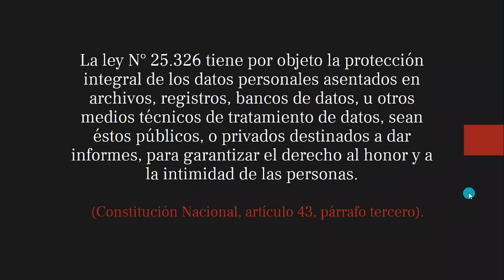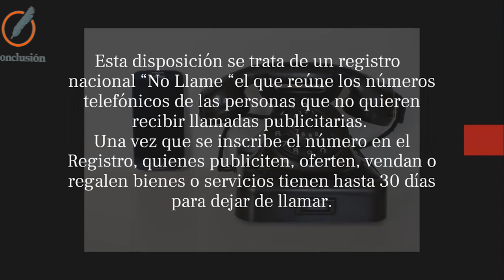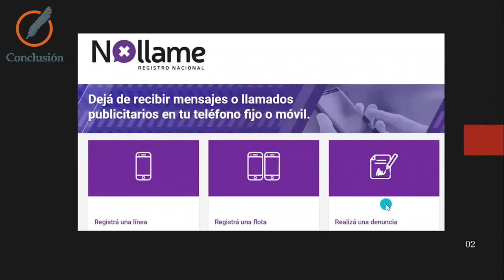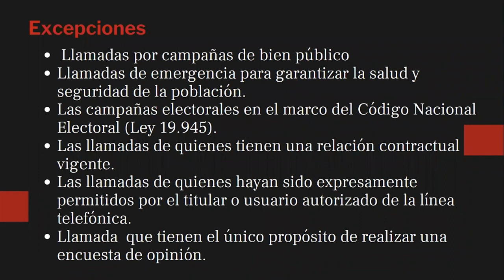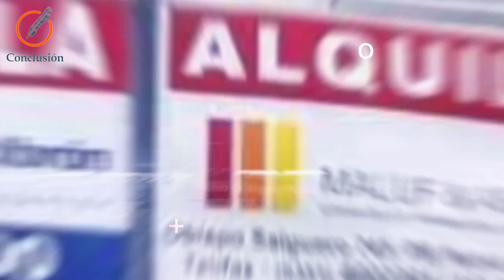No llame: una herramienta para dejar de recibir llamados publicitarios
Se trata de un trámite online que permite pedir que líneas fijas y móviles queden a salvo de llamados y mensajes comerciales.